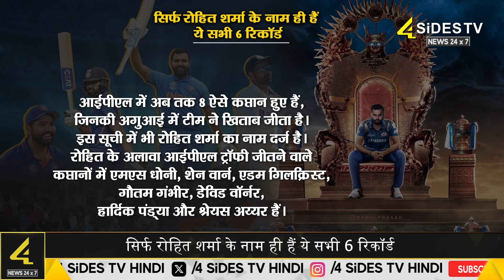सिर्फ रोहित शर्मा के नाम ही हैं ये सभी 6 रिकॉर्ड | Rohit Sharma Record